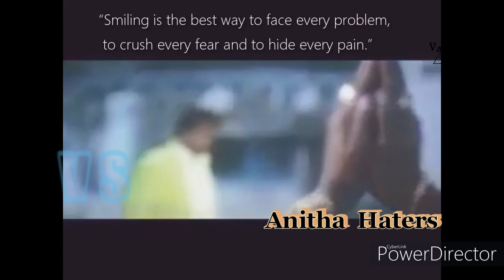Bigg boss 4 tamil funny moments Collection | Bigg boss 4 tamil troll | Bigg boss 4 Anitha Troll